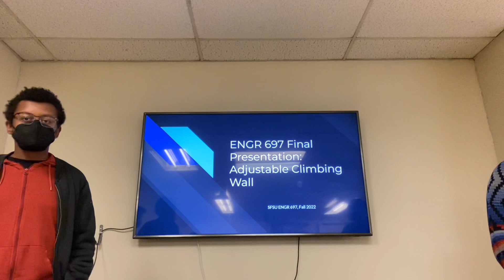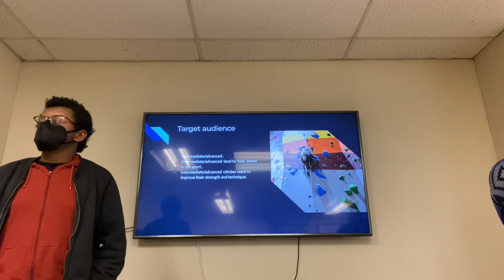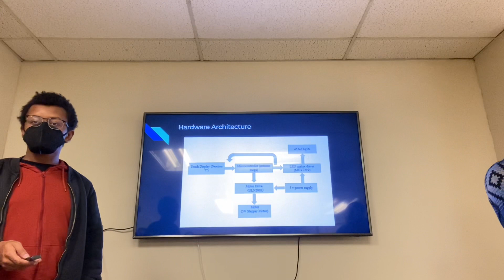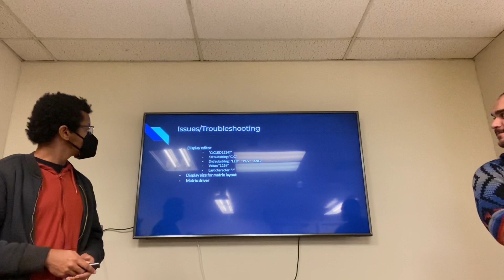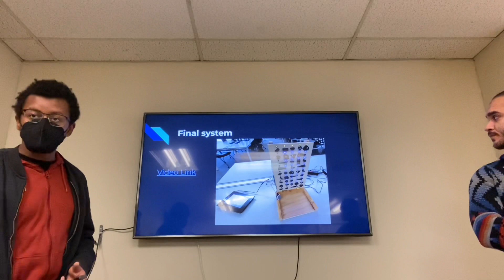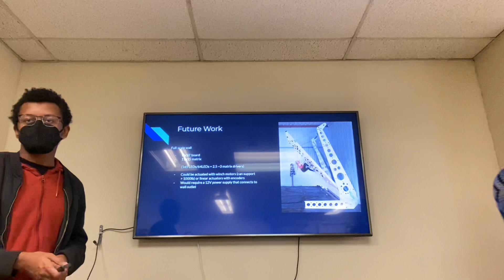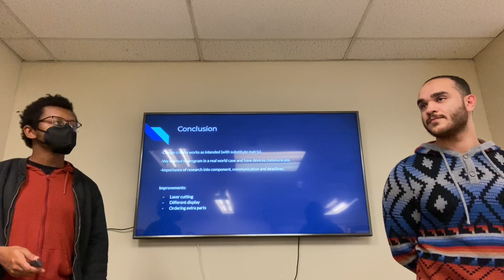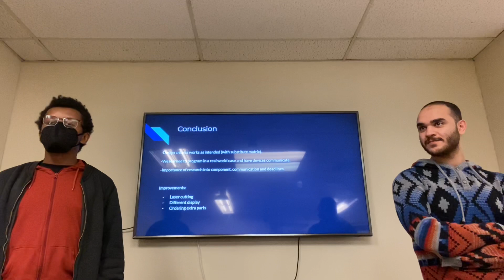Engineering Capstone Presentation: Adjustable Climbing Wall - SFSU Fall 2022